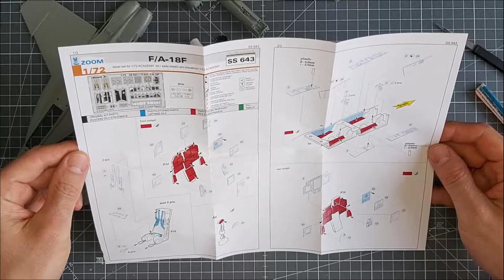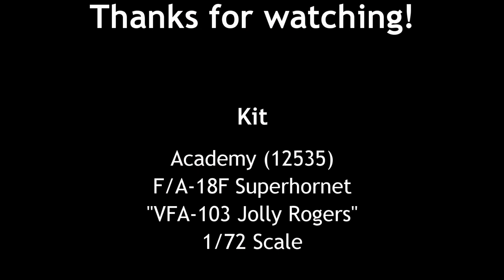Academy F/A-18F SUPER HORNET ('Jolly Rogers') | 1/72 scale | Build, Paint & Weather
Academy's Boeing F/A-18F Super Hornet in 1/72 scale is a fantastic kit with good details and no fit issues. I added PJ Production resin figures, Aires seats and Eduard PE parts to increase the level of detail.

The custom made display stand and the inflight conversion took some time but was doable.

I can definitely recommend the kit. Academy offers a variety of Super Hornet variants with different markings, so everyone should be able to find their favorite.

Kit and Accessories ⬇️
Academy (12535) USN F/A-18F "VFA-103 Jolly Rogers" 1/72

Eduard (SS643) PE-Parts

Aires (7276) SJU-17 ejection seats 1/72

PJ Production (721124) F-16 / F-18 Pilots 1/72

00:00 Start & kit parts
00:40 Build & paint
06:34 Decals
06:59 Crew & seats
07:12 Weathering
07:50 Assembly
08:50 Final reveal